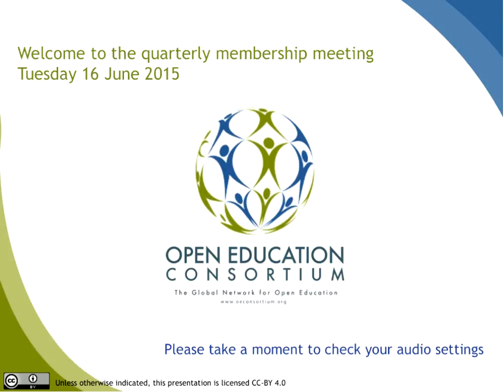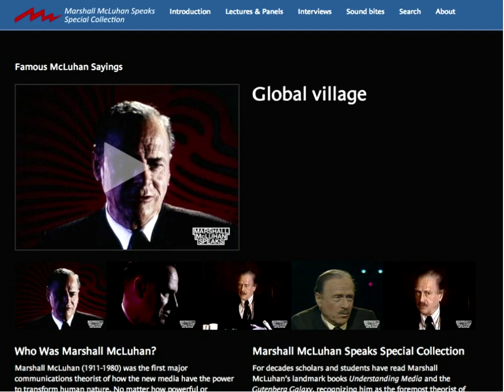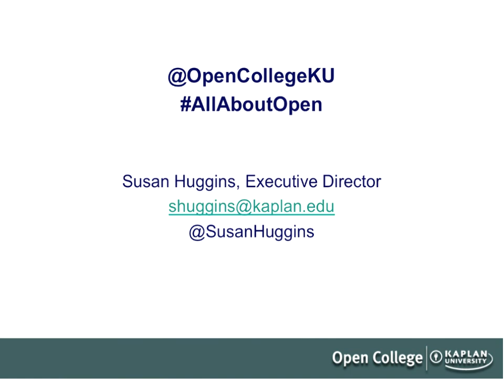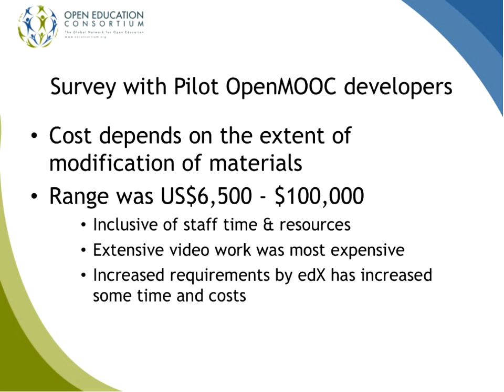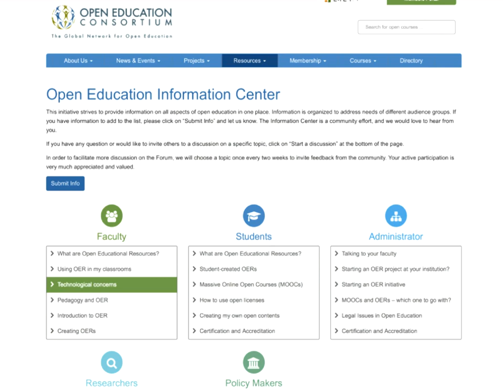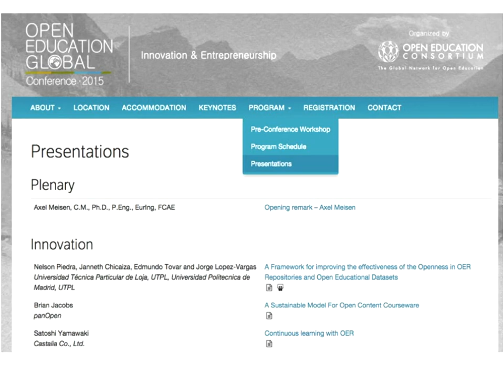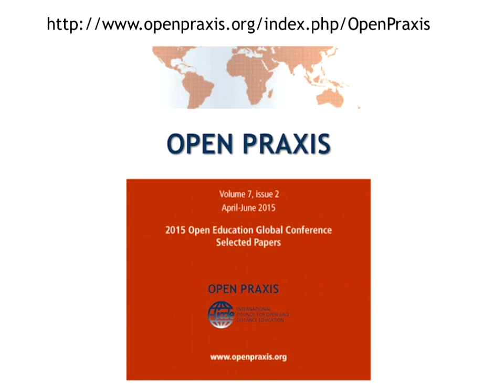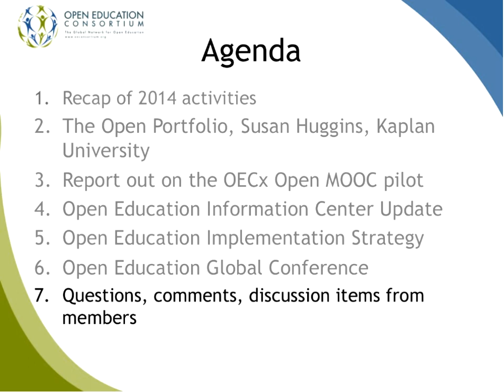OEC - Quarterly Membership Meeting – 16 June 2015